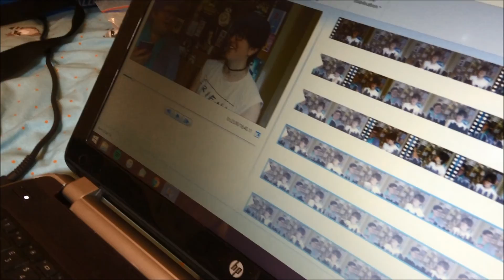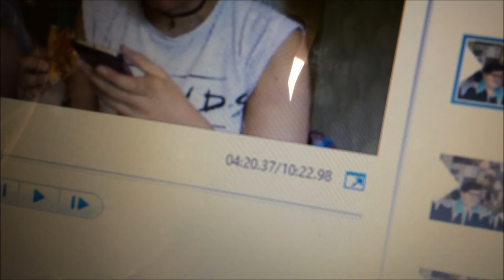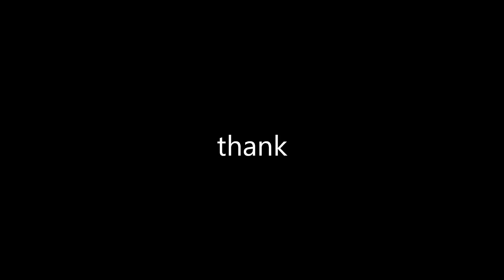Hamiltoes: Outtakes and Behind the Scenes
This is a very silly video full of clips that didnt make the cut but i still thought they were hilarious. Plus a few vloggy bits in between.